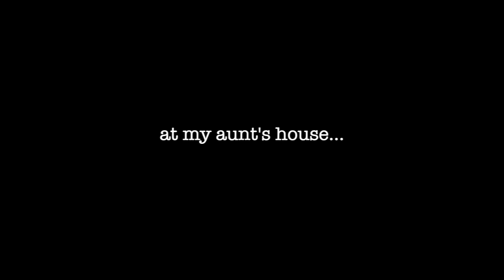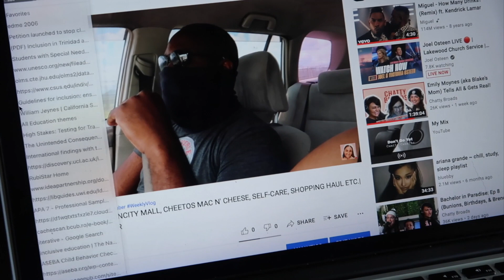GETTING OUR HAIR DONE, SONG ASSOCIATION, SALTFISH AND PROVISION ONE POT ETC. | TRINIDAD YOUTUBER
Happy Sunday guysss! I know I missed last Sunday's upload. These days are extremely hectic but I'm here. Hope you enjoy today's vlog and have a lovely week ahead. Much love yall!!!